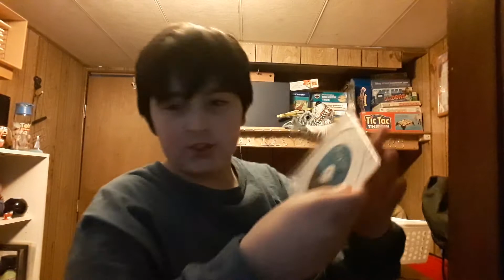Movie Merchandise: The Future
No, this is not an announcement video, instead, I open something that we will be doing early or late next month.

Man, working on two channels are rough